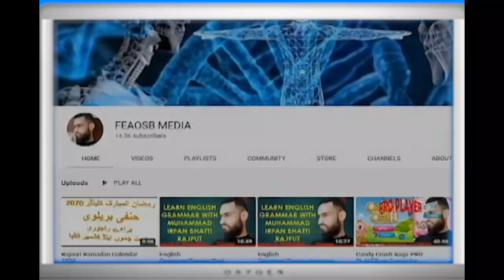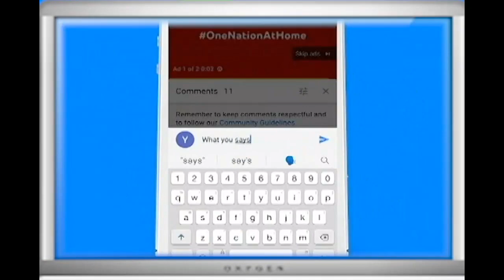Kya Ertugral ghazi drama daikhna jaiz ha by dawateislami // Sunni ulma on eurtugul ghazi drama